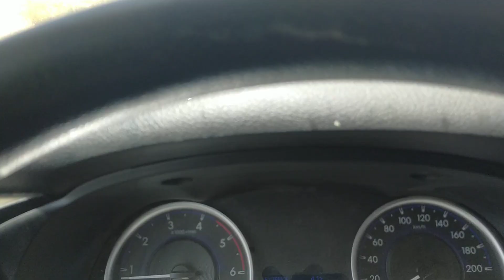varetos(venados 2 años) con 41 grados de temperatura